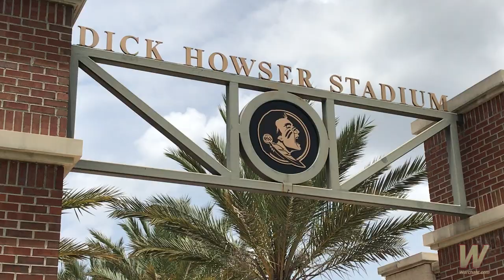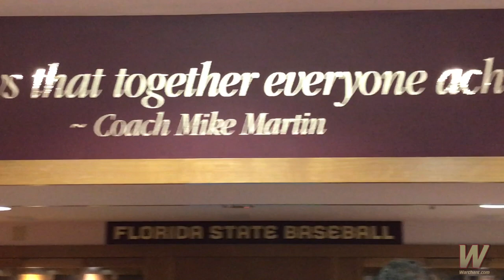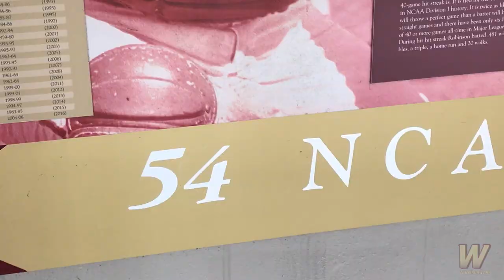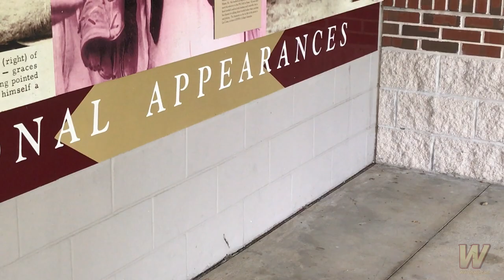Seminole Baseball's Regional Host Rally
Warchant.com's Ryan Kelly takes a look at FSU Baseball's tremendous turnaround ahead of the 2017 NCAA Tournament